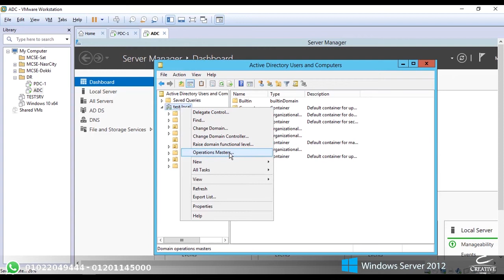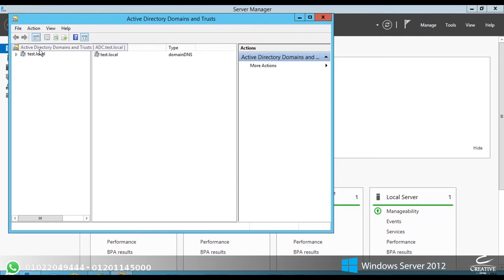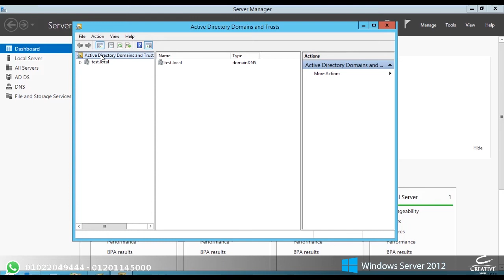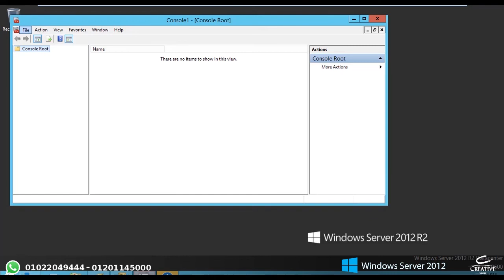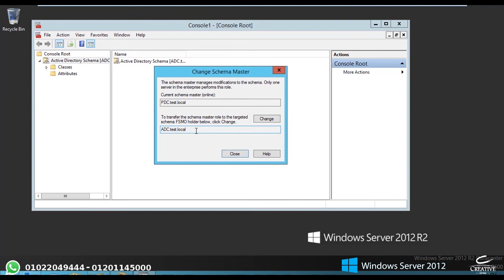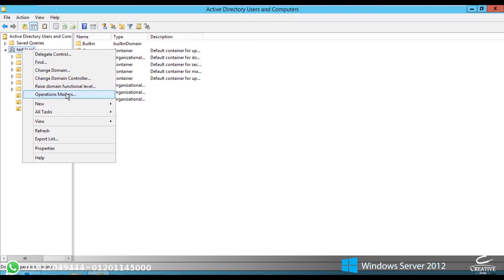Lab21- FSMO Roles - Transfeer